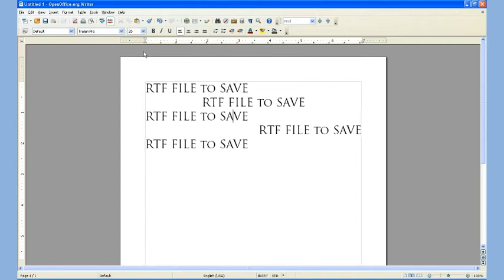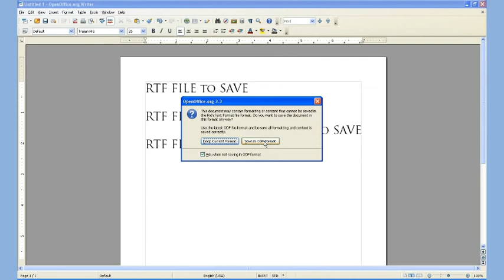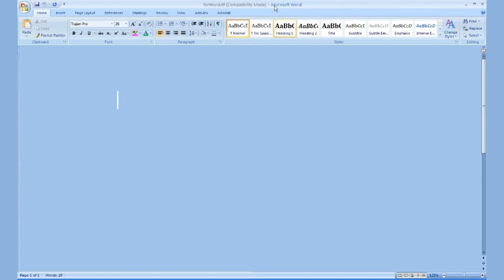Open Office - Write - Save as .rtf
Many people complain that Open Office is not compatible with MS Word, but that is not true. Here is another way to save the file to be compatible.